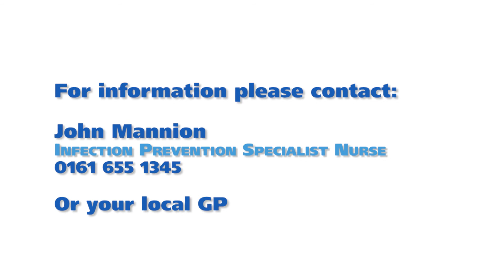Infection Control ENGLISH